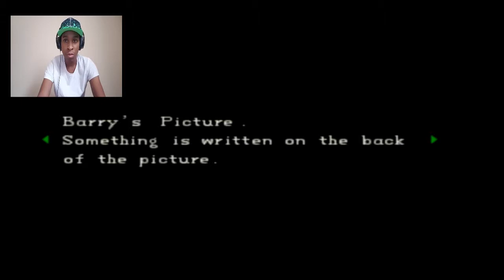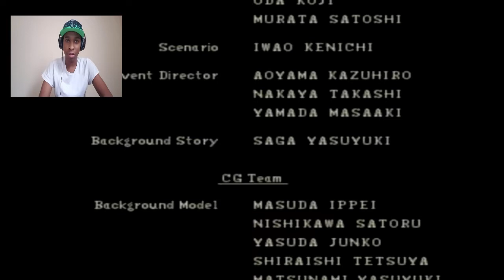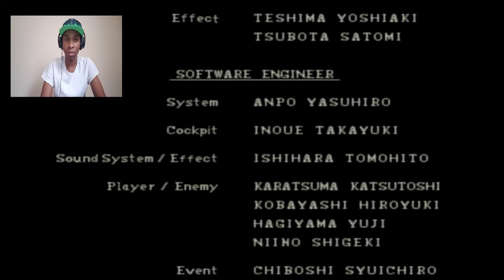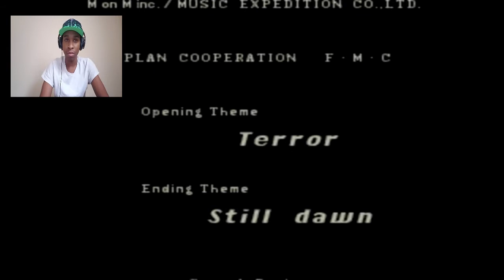Resident Evil Walkthrough Final Part 21 - We Made It To Safety